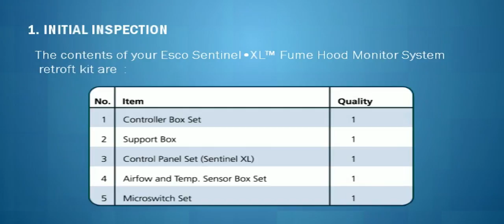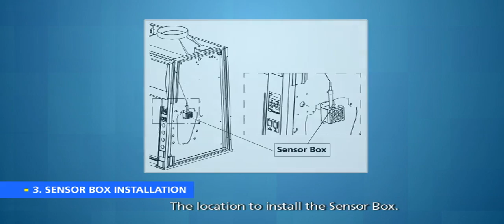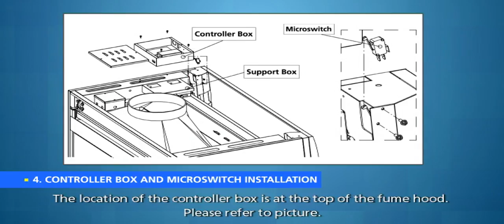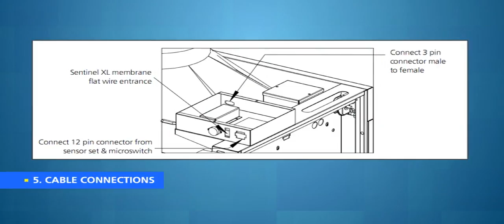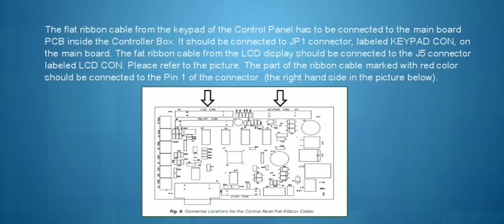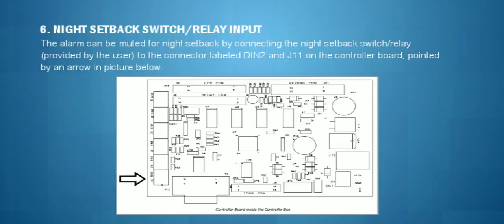Esco Service | Sentinel XL Installation Procedure | Esco Lifesciences Group